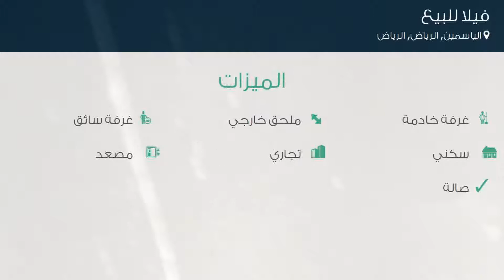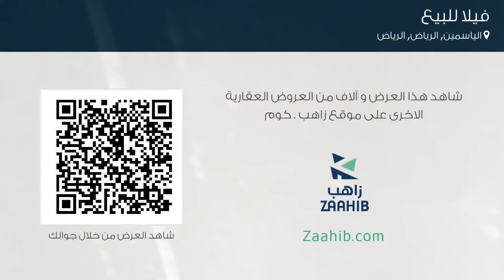فيلا للبيع في حي الياسمين, مدينة الرياض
تفاصيل العرض:-

رقم: 3588139

ميزات:-

5 الغرف, 4 غرف أخرى, 5 عدد دورات المياه, 1 سعة مرآب السيارات, ملحق خارجي, غرفة خادمة, غرفة سائق, سكني, تجاري, مصعد, صالة